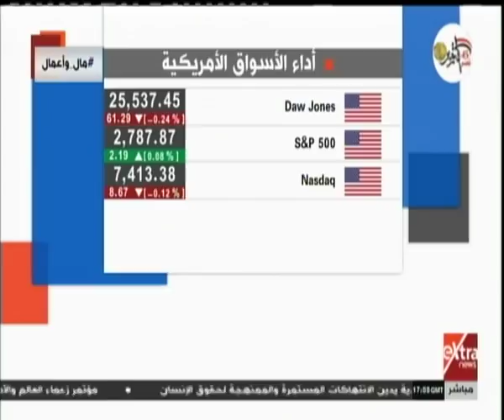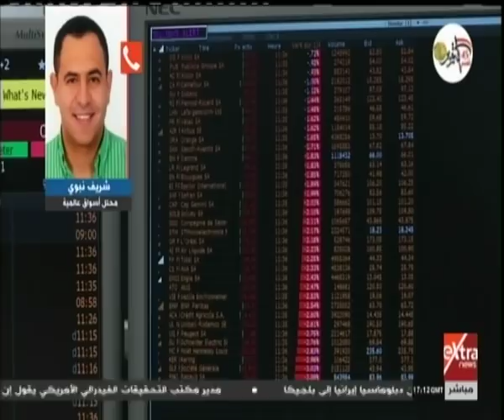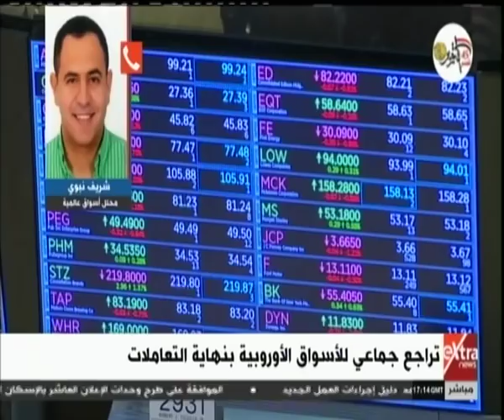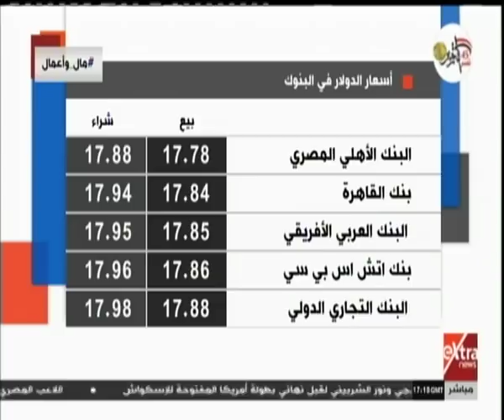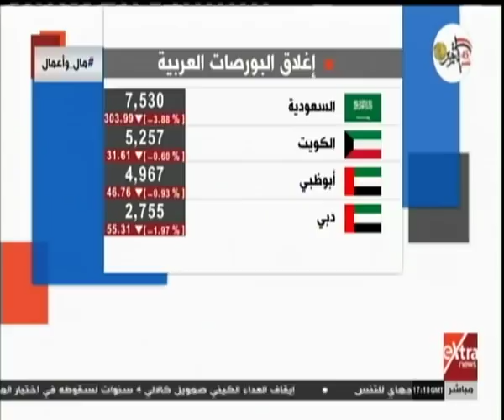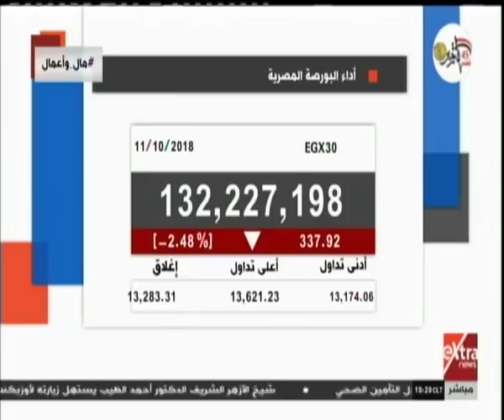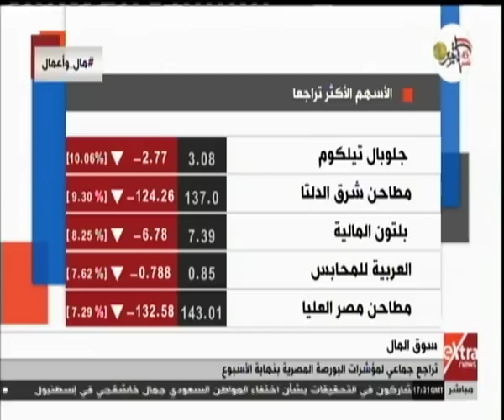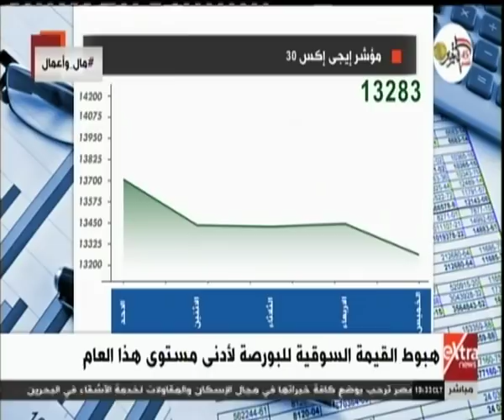مال وأعمال| هبوط القيمة السوقية للبورصة لأدنى مستوى هذا العام (حلقة كاملة)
مال وأعمال| هبوط القيمة السوقية للبورصة لأدنى مستوى هذا العام | 11 أكتوبر 2018

ضيوف الحلقة
هشام حسن - مدير الاستثمار بشركة رويال لتداول الأوراق المالية
م. أحمد البحيري - العضو المنتدب والرئيس التنفيذي للمصرية للاتصالات